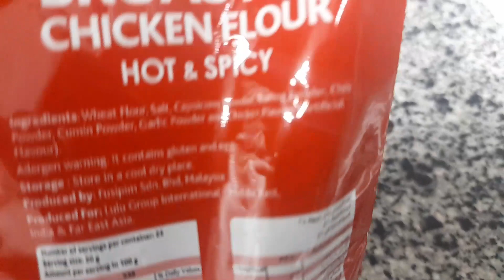"Fiery and Finger-Licking Good: Homemade Spicy KFC Fried Chicken Recipe!"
Making Spicy KFC style fried chicken using spicy LuLu Broasted Chicken flour